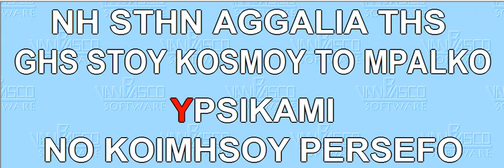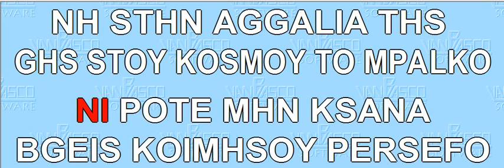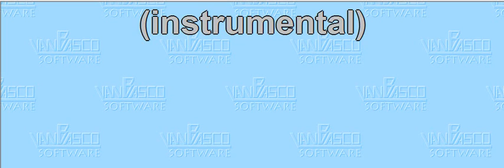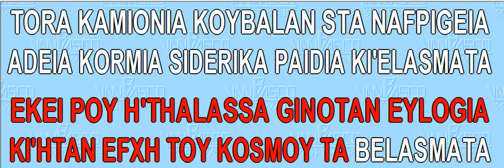Κοιμησου Περσεφωνη Καραοκι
Ο ΕΦΙΑΛΤΗΣ ΤΗΣ ΠΕΡΣΕΦΟΝΗΣ Ή ΚΟΙΜΗΣΟΥ ΠΕΡΣΕΦΟΝΗ: ΕΝΑ ΚΑΡΑΟΚΙ ΓΡΑΜΜΕΝΟ ΑΠΟ ΤΟΝ ΚΥΡΙΑΚΟ ΤΑΠΑΚΟΥΔΗ